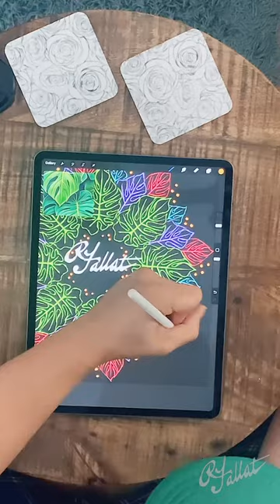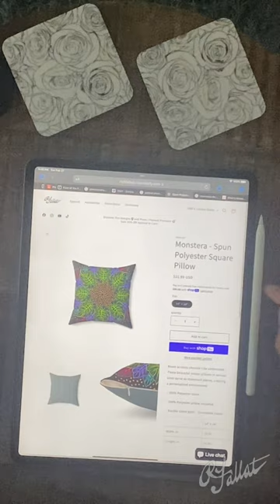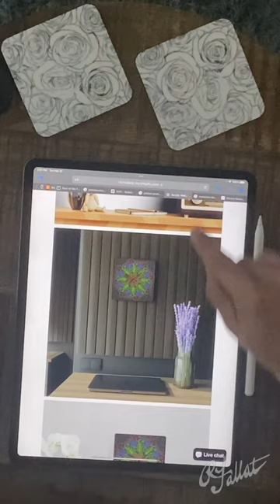Live Stream Design: Rose and Monstera Rosette Patterns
Check out my tik tok to see drawing live streams and learn the technique.